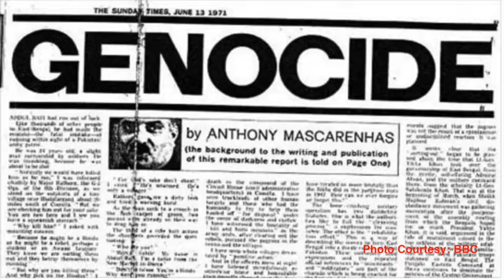Bangladesh Liberation War fighter Capt Shahabuddin Ahmed on Victory Day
Capt. Shahabuddin Ahmed, Beer Prateek, is a liberation war fighter. He was involved in the formation of the Bangladesh Air Force in 1971 and conducted several attacks during the 1971 liberation war of Bangladesh. He talks about the 1971 war and the day Pakistani forces surrendered in Dhaka on 16 December 1971 celebrated as Vijay Diwas or Victory Day now.